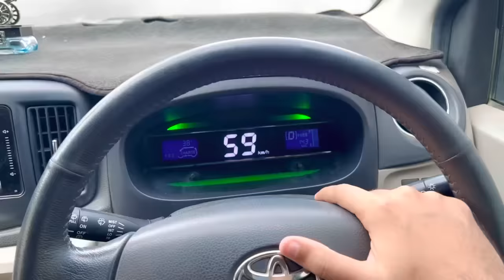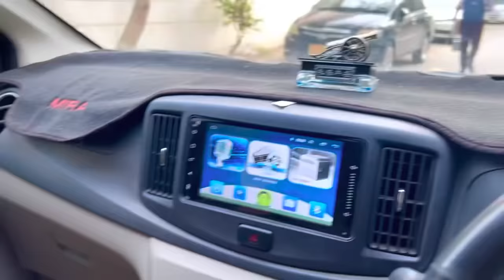Mohib Ka Pait Kharab Hogya😂